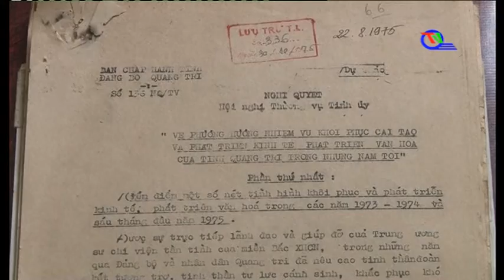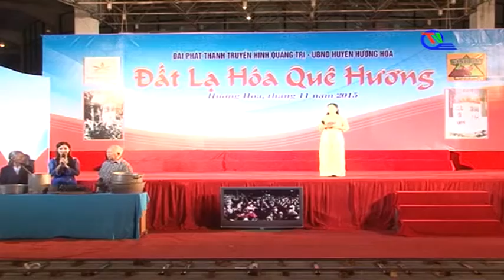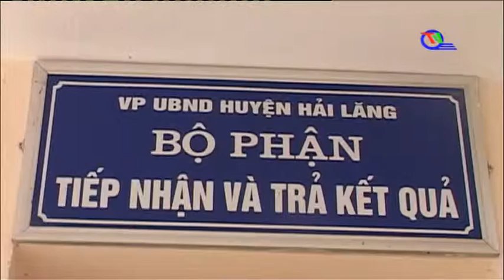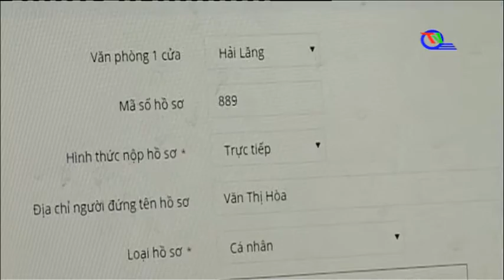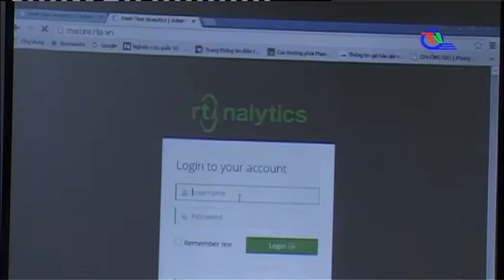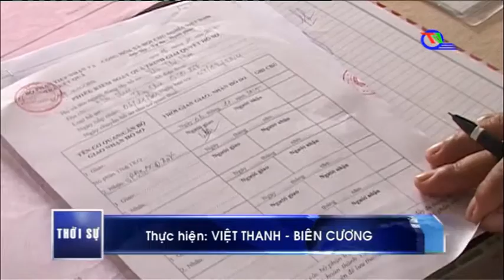Chương trình thời sự tối ngày 07/11/2015